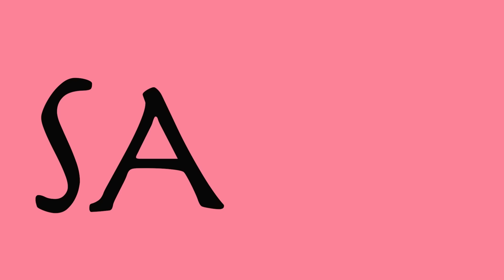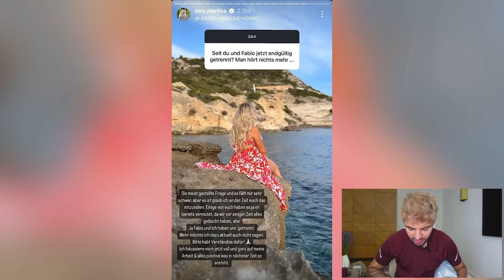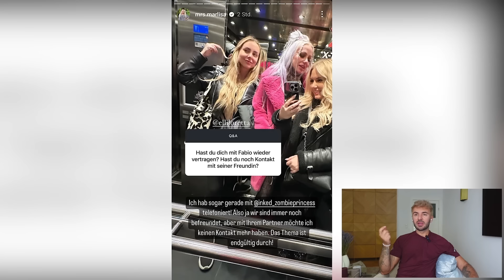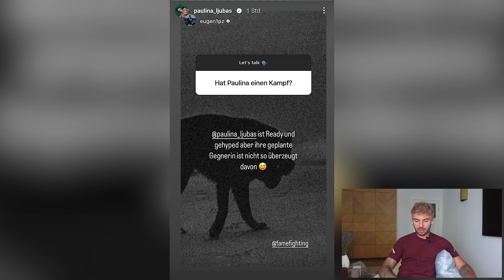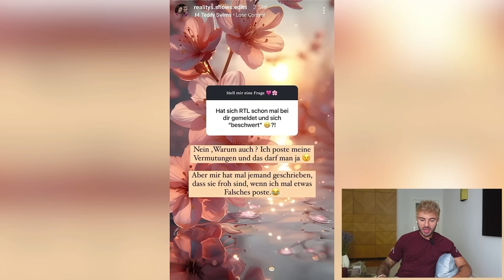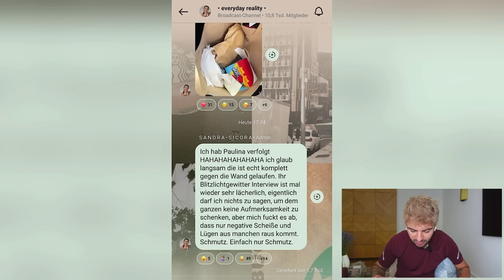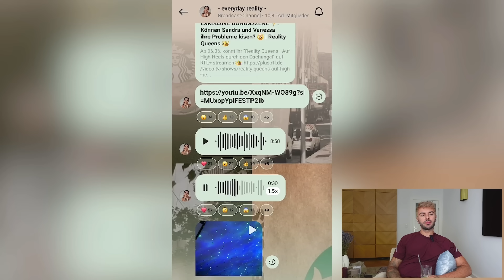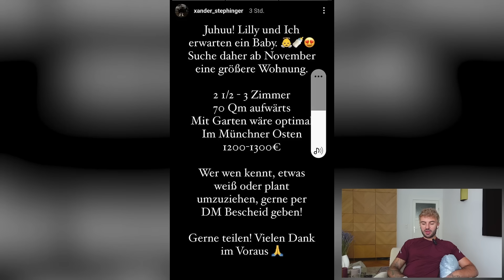Marlisa, Nelnoire, Patricia, Paulina; Reality Awards, Sandra | INSTA RECAP 2024 | Sanijel Jakimovski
00:11:15 Marlisa
00:12:28 Nelnoire
00:13:30 Patriciablancoofficial
00:18:45 Paulina
00:22:20 Reality Awards
00:23:03 Reality Shows edits
00:26:05 Ricarda
00:26:30 Sandra Sicora
00:30:43 Walentina
00:41:09 Xander
00:41:32 Ziskat

Schnuffelhasen,

Leute, was war denn die letzten Tage alles los???

Dein Sani ❤️🐰👉🏻👈🏻